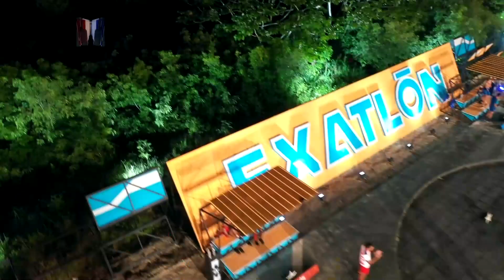Los Rojos Empatan La Serie l Exatlon Estados Unidos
La Cazadora Caza El Empate